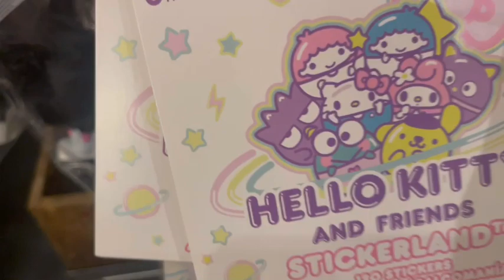🎀 WALK THROUGH THE HOT TOPIC STORE 🎀 GREAT FINDS 🎀 hottopicstore hellokitty disney 🌷 October 2023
On this video I will show you what the Hot Topic Store has, I found so many beautiful stuff that I like. I hope you enjoy the video 💖

Xoxo 💋